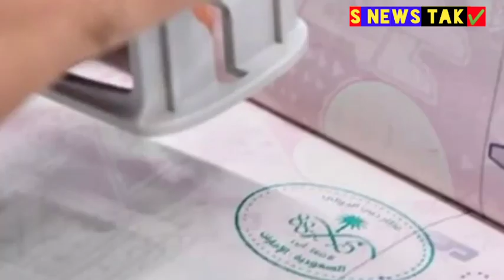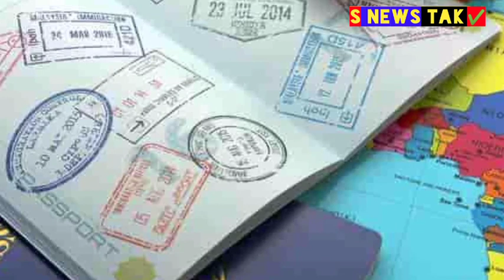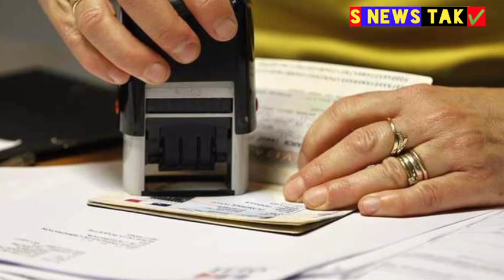saudi arabia big latest news update for corona increase cricket new visa via entry 2021 in hindi,,